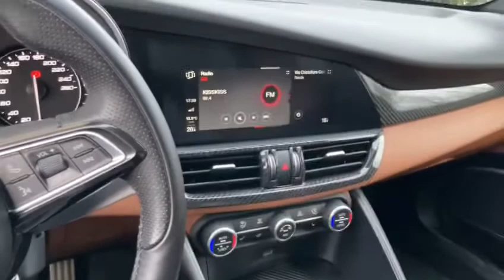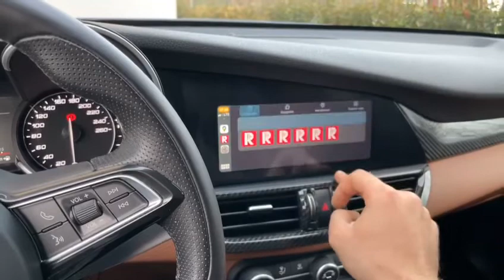Alfa Romeo Giulia 2017 Touchscreen 8.8” and ETM 2020 retrofit.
Upgrade ETM + 8.8” Touch screen MY20 in Alfa Romeo Giulia MY17

Shop.eng-custom.com